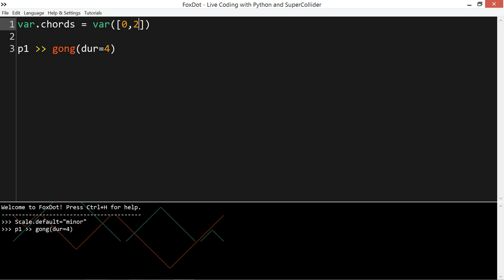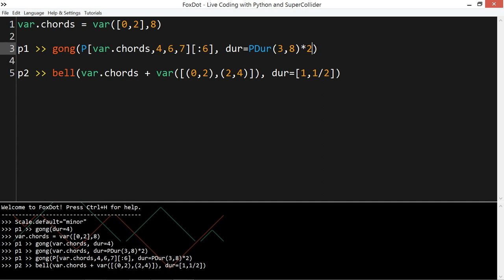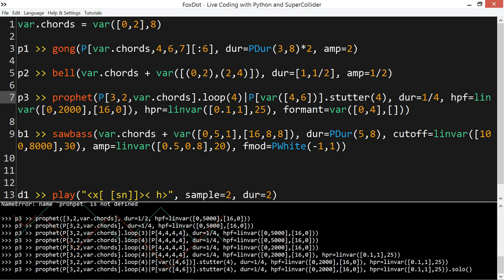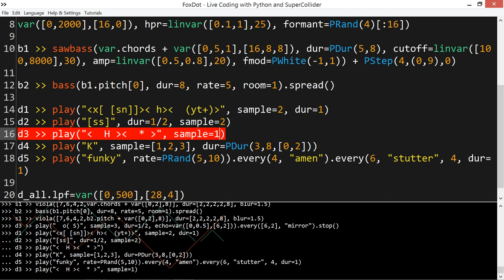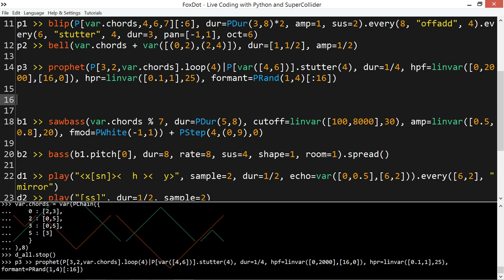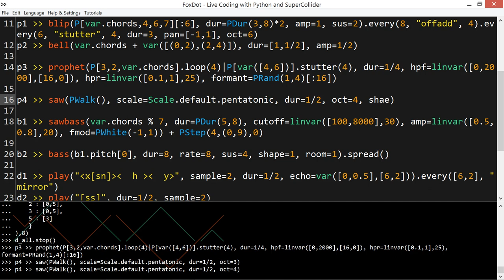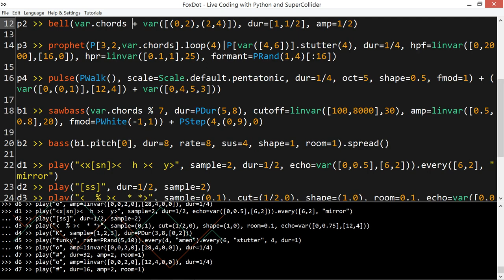Making melodic pop techno in FoxDot